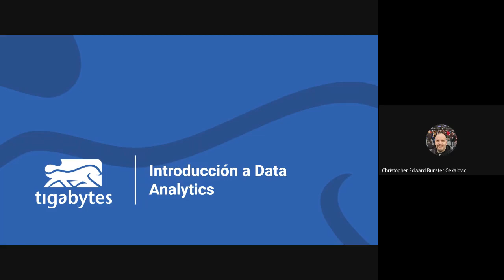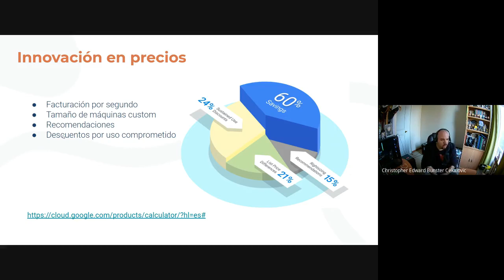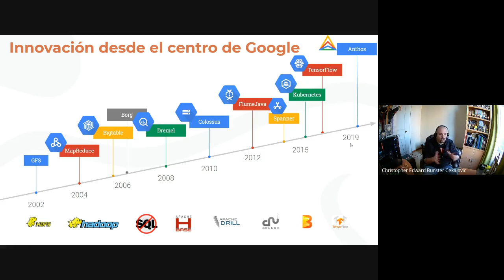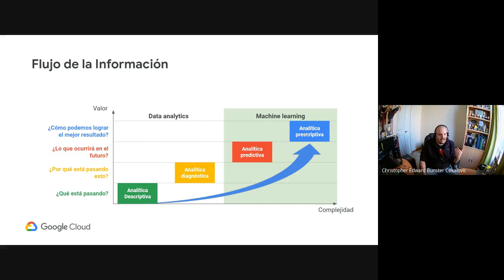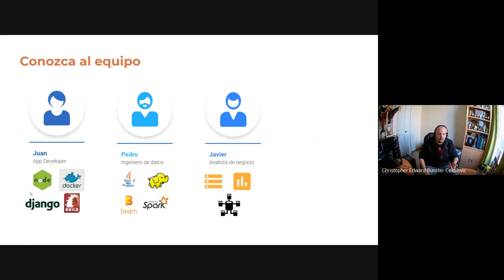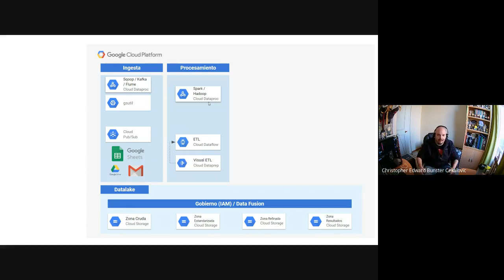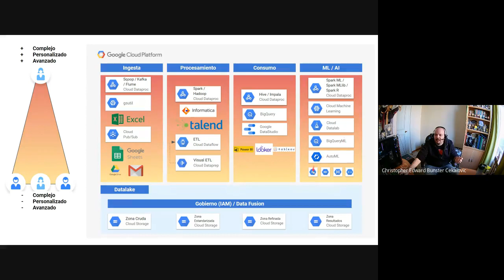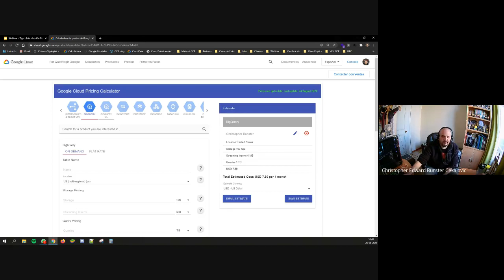Sesión 1 - Introducción a Data Analytics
¿Quieres conocer el offering de Soluciones de Data y Analítica de Google? ¡Tigabytes te enseña los primeros pasos!